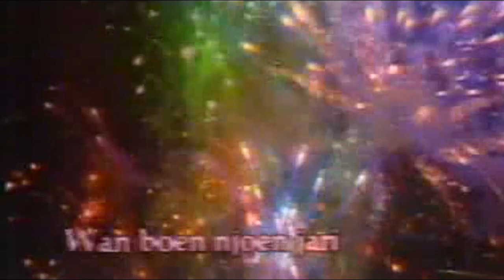Noedolekcin oudejaarsklok 2018-2019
Ook in 2019 brengt Noedolekcin het televisieverleden weer bij je op het computer-, telefoon- en televisiescherm met veel video's tot in juli! En ook deze eerste uitzendweek van het jaar staat weer in het teken van aftellen en vuurwerk, oftewel de oudejaarsklokkenweek! En die beginnen we ook dit jaar weer met de klok van eigen makelij. En dit keer doen we dat toch net weer even anders: je ziet dit keer een kort overzicht van video's die in het afgelopen jaar zoal online kwamen op dit kanaal, gevolgd door het traditionele vuurwerk en de nieuwjaarswensen.